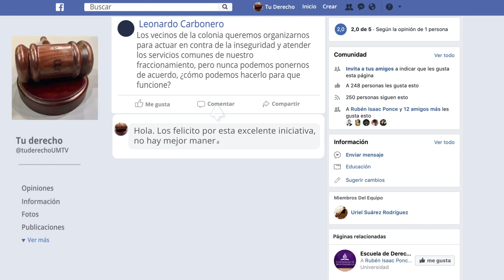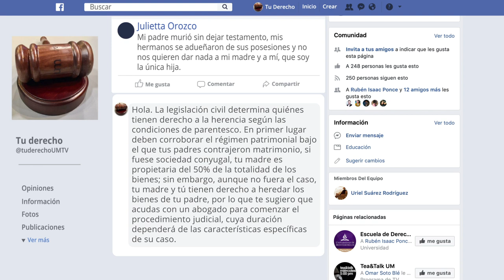Tu Derecho - Violencia Intrafamiliar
Hoy vamos a hablar acerca de un tema bastante delicado como lo es la violencia familiar ¿Cómo identificarla? ¿Qué tipos de violencia hay? para esto el licenciado Roberto Alcocer nos va ayudar a responder muchas dudas que pueden surgir acerca de este tema, Como por ejemplo ¿ante quién podemos acudir? ¿Qué medidas se pueden tomar cuando yo o alguien cercano a mí está viviendo una situación como esta?